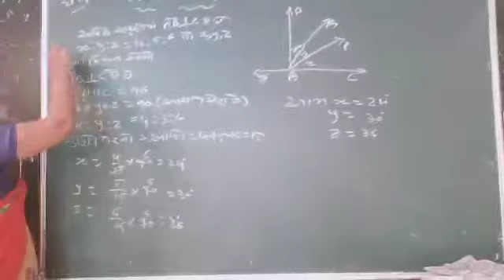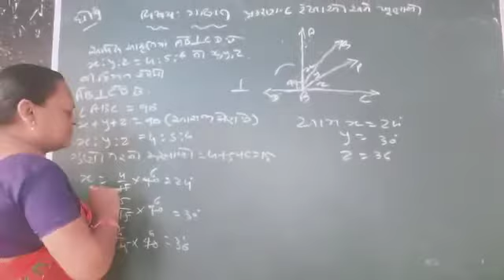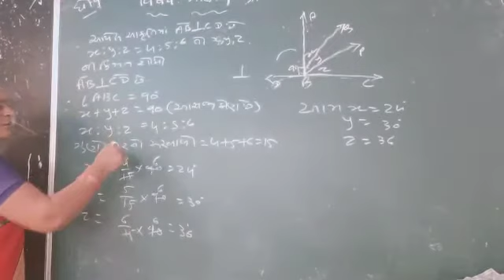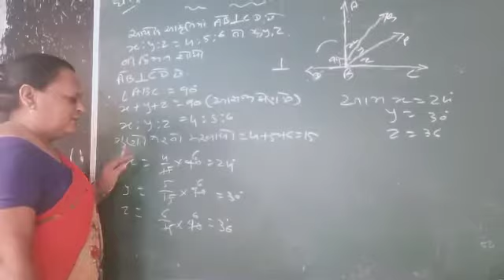1 September 2020(1)